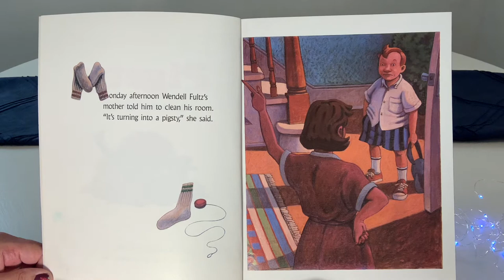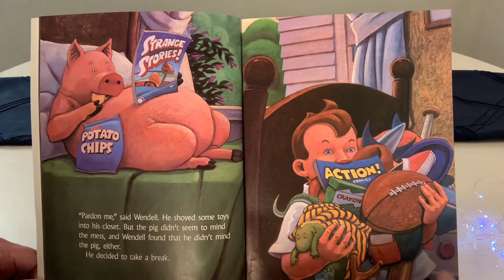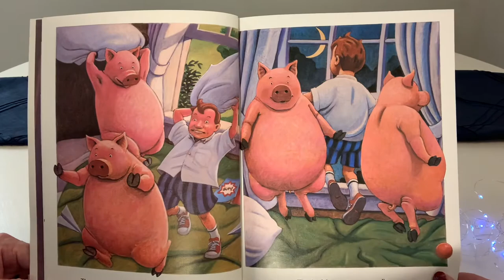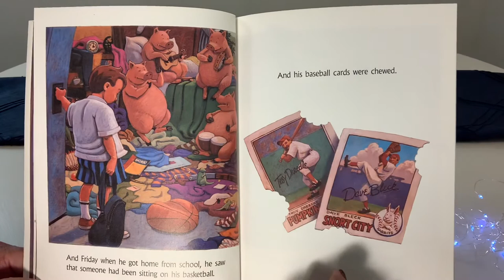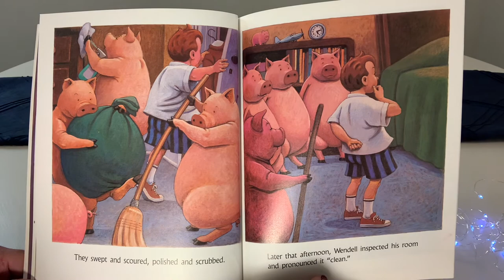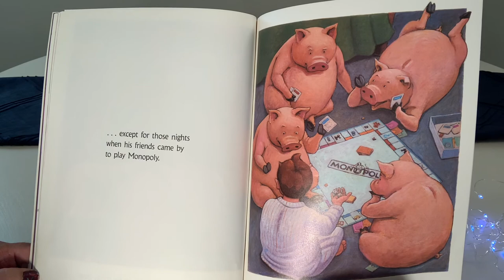Grandma Honey’s Storytime-“Pigsty”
Grandma Honey reads, “Pigsty” a cleverly written story depicting what happens when a boy let his room go…￼